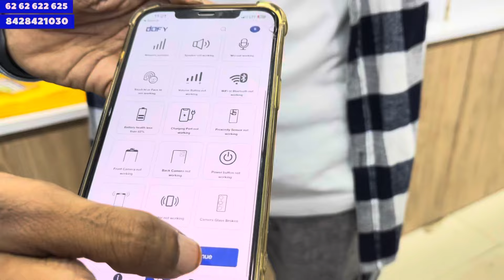💥💖 ithu nalla irukke 😱❗️❓rajmindvoice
STAR MOBILES KODAMBAKKAM
Opp of menachi College
Arcot Road
Kodambakkam
Chennai

STAR MOBILES T.Nagar :
11/13, South Usman Road
( Opposite To Bus Depot ),
Near Krisnahveni Theatre,
T.Nagar-600017.

STAR MOBILES Head Office/Showroom :
"Prince Arcade" , 4KL , B-Block Fourth Floor,
Cathedral Road,
Chennai 86.

Sell Your Old Phone At 60 Seconds For Cash

App Available For Android and iOS Phones

Tenkasi address :

Star Mobiles Sankarakovil
Opp Of Bus Stand
Near Police Booth
Sankarakovil - 627756

Star Mobiles Surandai 1

Star Mobiles Kadayanallur
263,Main Bazzar
Kadayanallur

Star Mobiles Surandai 2

Opp Of Subasundhari Mahal
Surandai